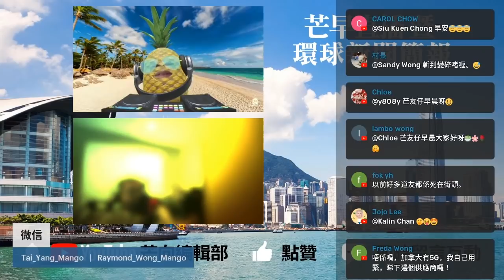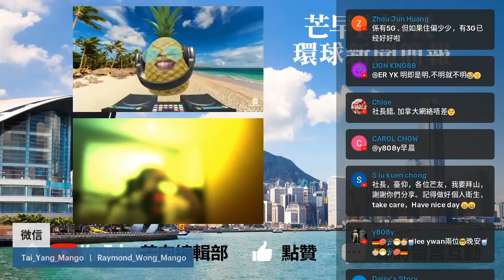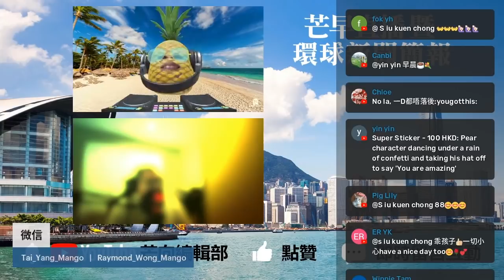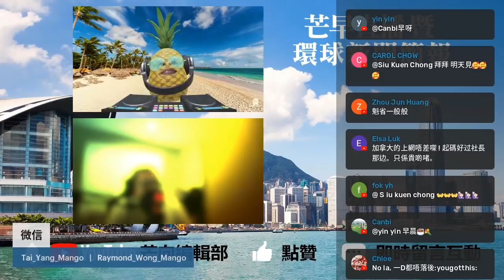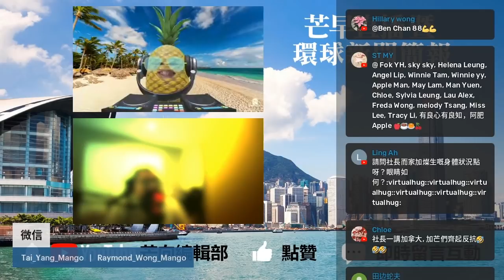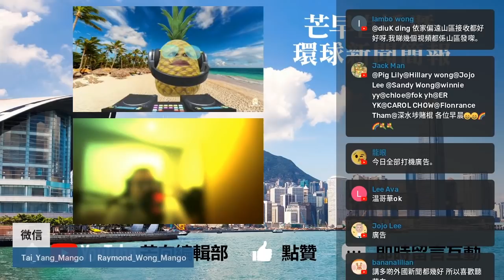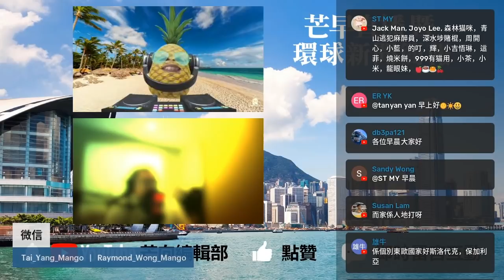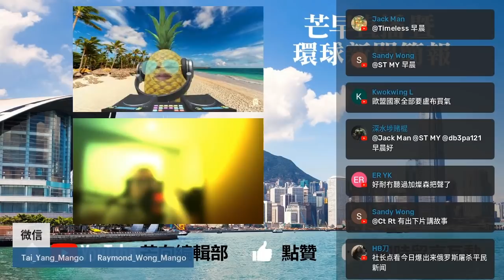20220405P 德國暫時接管俄羅斯天然氣工業股份公司德國分公司